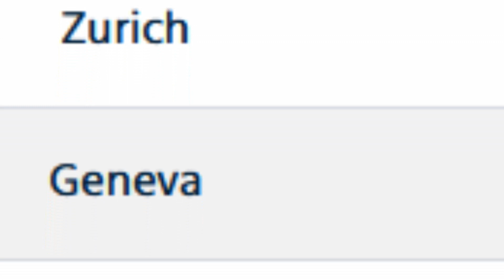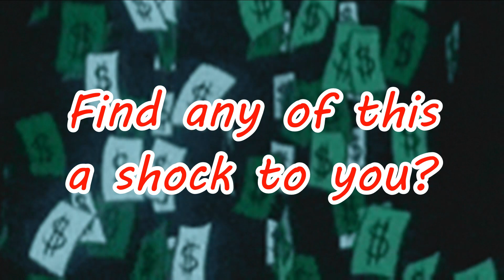The TOP 5 Most Expensive Cities to Live in 2022: Is YOUR City on the List?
Looking to make a move abroad? Then you won't want to miss our latest video on the top 5 most expensive cities to live as an expat, according to Mercer LLC. In this informative and insightful video, we break down the costs of living in some of the world's most popular expat destinations. We'll take you through the most expensive neighborhoods, the highest rents, the priciest restaurants, and more. Whether you're a seasoned expat or just considering a move abroad, this video is packed with useful information and expert insights to help you make the right decision. So join us as we explore the highs and lows of living as an expat in the world's most expensive cities.